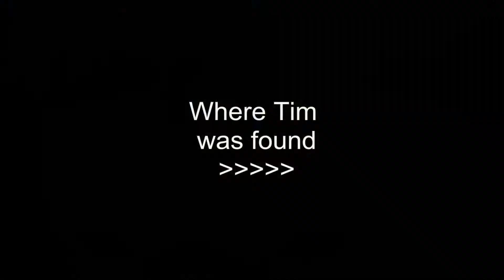Tim Bosma Memorial Ride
Footage from the Tim Bosma Memorial ride on June 23rd, 2013.